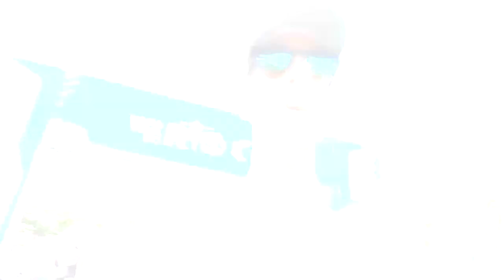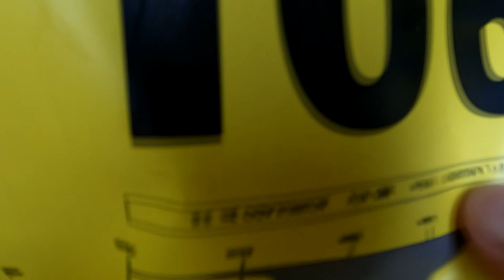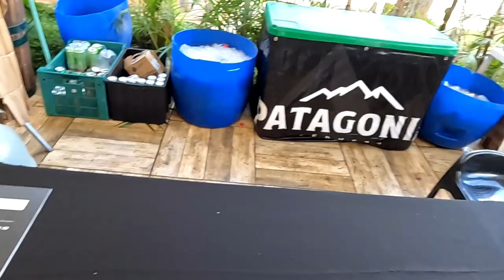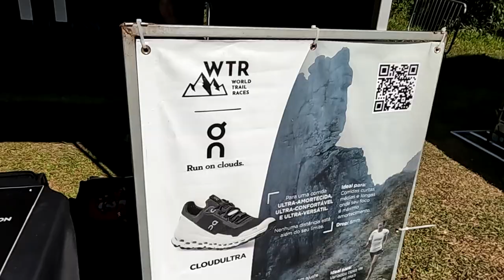WTR Praias Selvagens 2023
Faaaaaala corredores, tudo bem? Depois de muito tempo, voltei a correr essa prova linda (e um pouco dura) no nosso quintal aqui no Rio de Janeiro. Acompanhem as belezas e perrengues do percurso de 7km da WTR Praias Selvagens